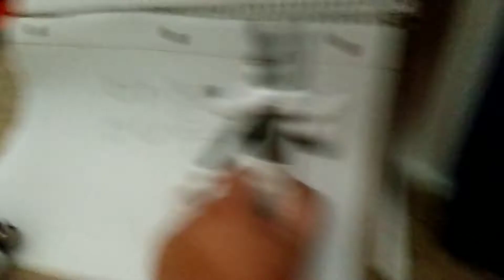bendy movie borises wifi problem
Woody shuts down the wifi and Boris can't play call of duty